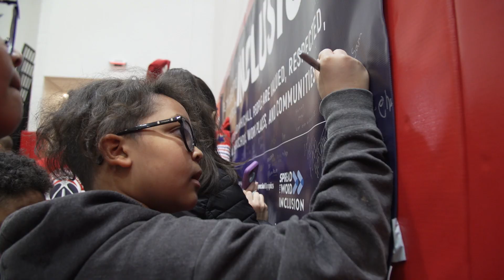Wizards, Special Olympics host 2019 Unified Game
For the seventh consecutive year, the Washington Wizards hosted their annual Special Olympics Unified Basketball Game at Dunbar Sr. High School. Wizards players will served as honorary coaches, referees, and game announcers. This year the Special Olympics Unified Basketball Game featured Division 1 athletes from the DC and VA chapters of the Special Olympics.